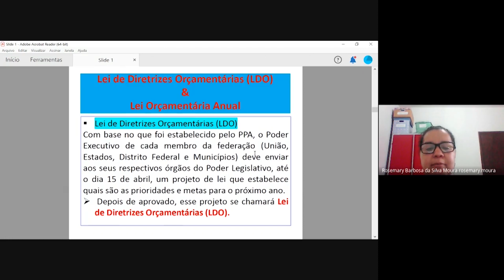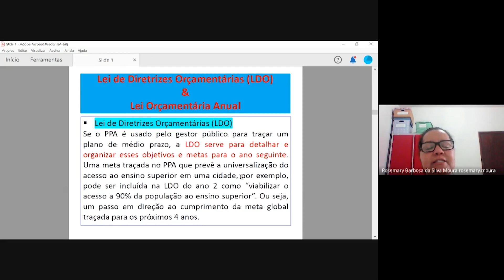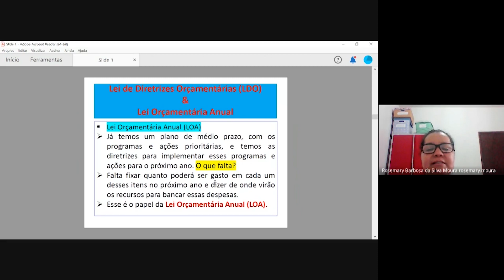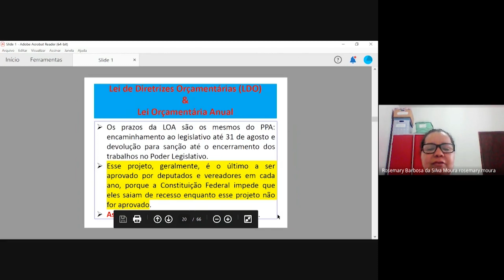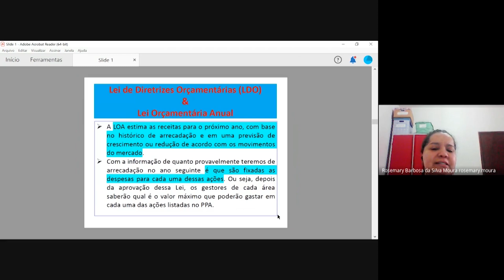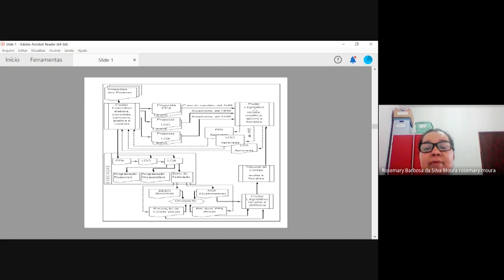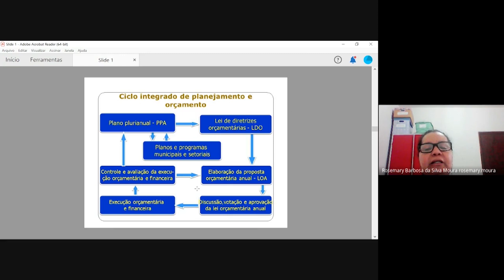PARTE 2 - LEI DE DIRETRIZES ORÇAMENTÁRIAS (LDO) & LEI ORÇAMENTÁRIA ANUAL